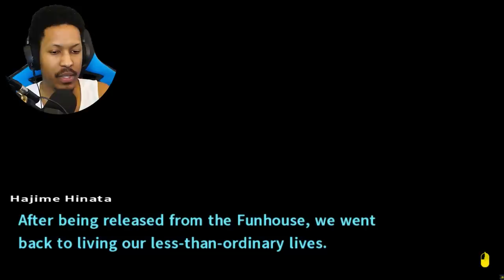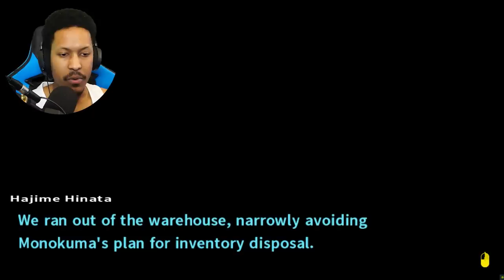THE FINAL ISLAND. We finally made it. | Danganronpa 2: Goodbye Despair | Lets Play - Part 27